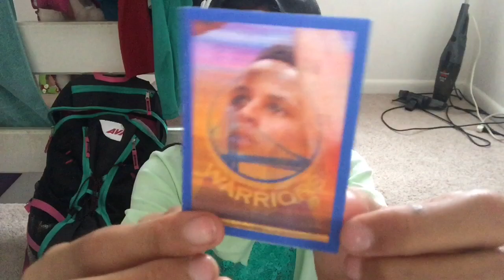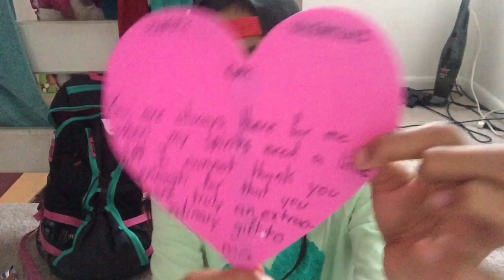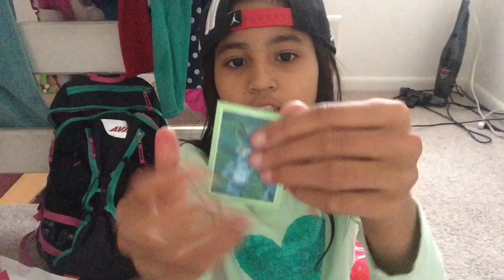VALENTINE'S HAUL / TRYING CANDY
So I just came back from school and wanted to review the valentines and candy I got from my classmates!

QOTV: What's ur fav candy?

Musical.ly: tomboybasketball
Roblox: TomboyBasketball
YouNow: TomboyBasketball